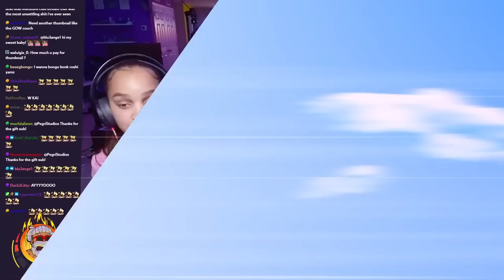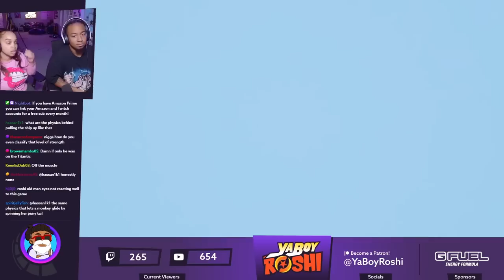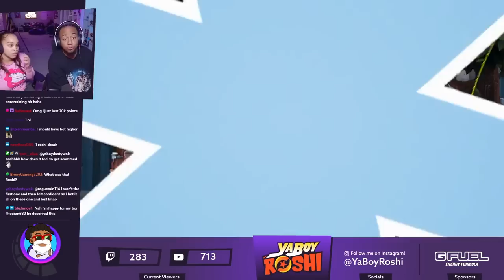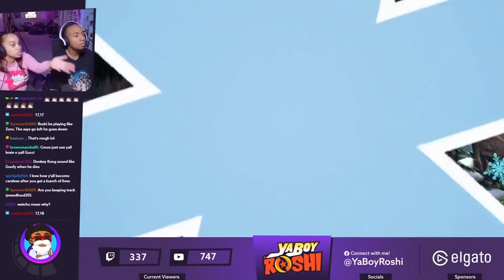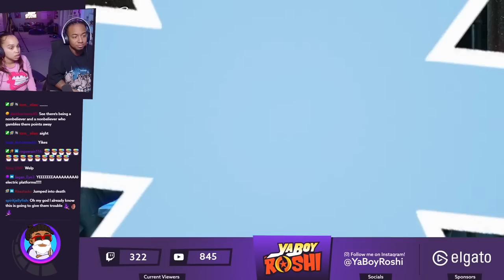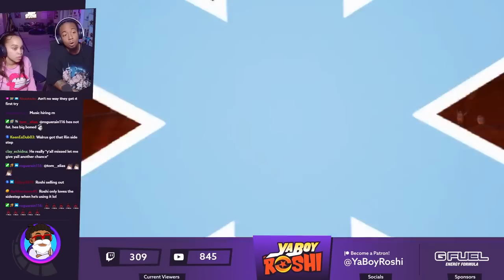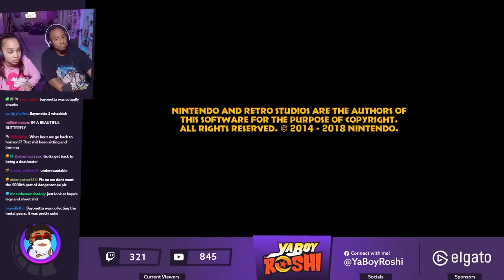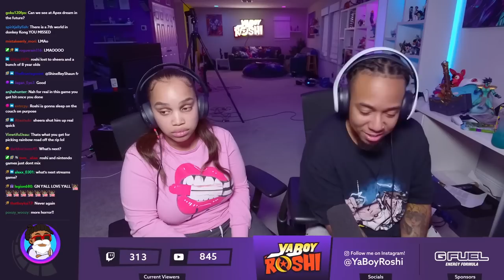It's Finally Over! | Donkey Kong: Divorce Simulator Finale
Send Us Fan Mail Here:
5450 Bruce B Downs Blvd.